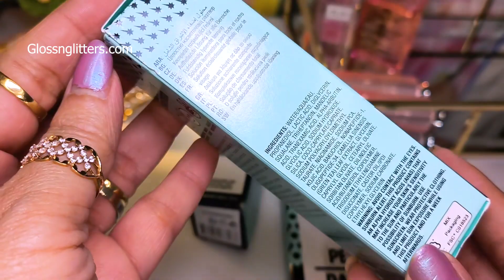Peace Out Dark Spots Serum & Dark Spots Dots Review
Peace Out Dark Spots Serum is a lightweight daily serum, that is an ultimate powerhouse treatment to tackle all kinds of  hyperpigmentation concerns like age spots, sun spots, acne spots, skin discoloration, etc.

This serum is loaded with a potent blend of 10% AHAs, this supercharged brightening solution refines skin's surface by revealing fresh skin cells, while 2.5% Tranexamic Acid and brightening boosters (like Kojic Acid & Alpha-Arbutin) target dark spots at the source for visible improvement and long term results, revealing a brighter-looking even complexion!

Peace Out Dark Spots Dots
A set of oil-free micro-needling brightening dots, that features 430 dissolving microneedles, that help visibly brighten the appearance of acne scarring and dark spots to reveal clear and even-looking skin.

These brightening microneedle dots are specifically formulated to gradually fade the look of dark spots when used twice weekly for 2 consecutive weeks, using patented micro-needling technology.
These dark spot patches create micro-channels within the skin that help deliver powerful brightening ingredients like Niacinamide, Tranexamic Acid and Ferulic Acid to provide results quickly and efficiently.

Follow along